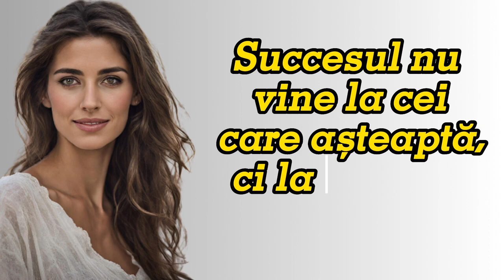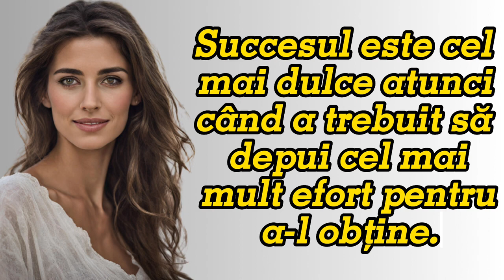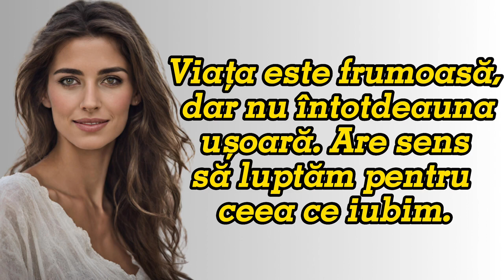Proverbe Finlandeze | Citate Nordice Pe Care Trebuie Să Le Auzi | Citate Lăudate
-proverbe finlandeze
-citate finlandeze
-proverbe nordice
-citate nordice
-citate despre viata
-citate motivationale
-citate romana
-citate femei
-citate natura
-citate psihologice